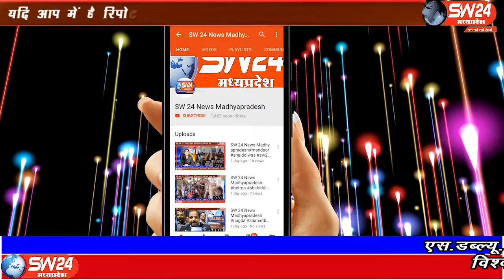sw24news khategaon, 13.10.2019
मध्यप्रदेष के देवास जिले में वन परिक्षेत्र बागली मुख्यालय से 45 किलोमीटर दूर राजोर बीट अंतर्गत बागदी संगम मंडलेश्वर आश्रम के निकट करंट से व्यस्क तेंदुआ मारने की घटना सामने आई हैsw24news